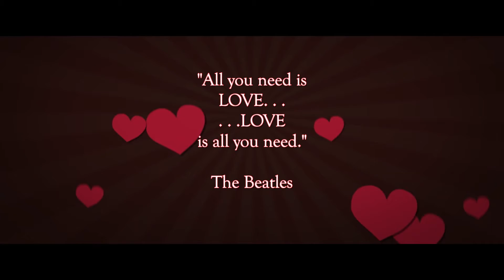S.N.R.G. - Love Story 6.0 (Official Music Video)